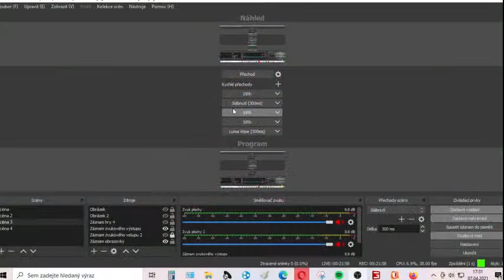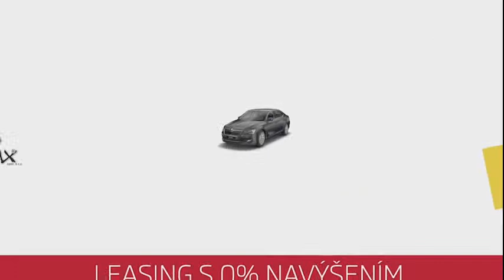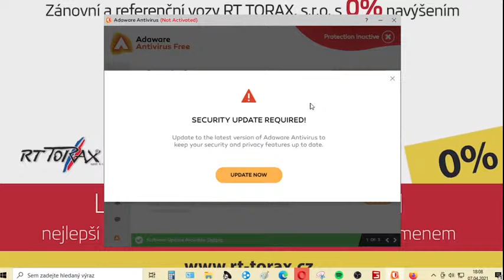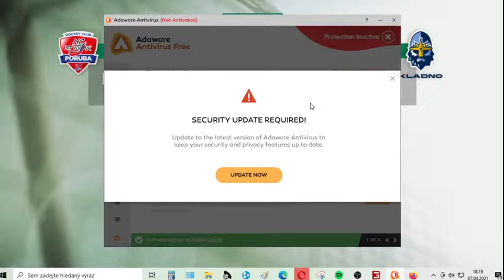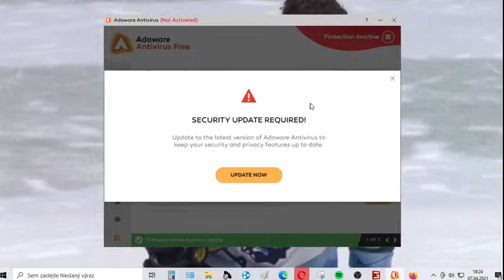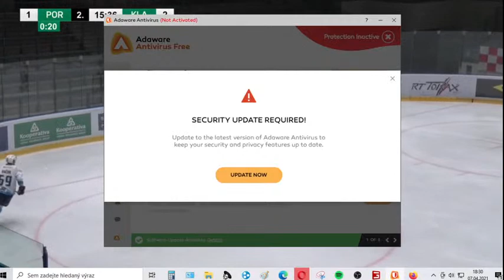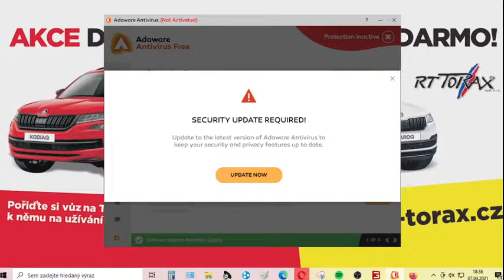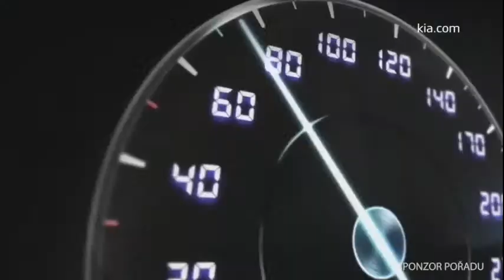CHANCE LIGA - KLADNO - PORUBA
3 SEMIFINÁLE